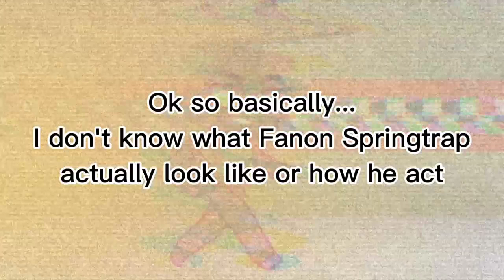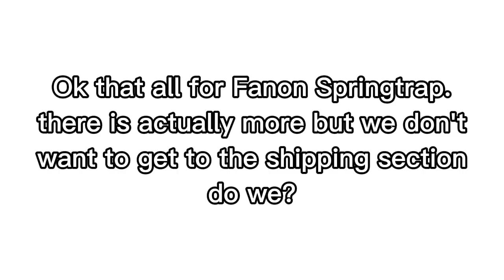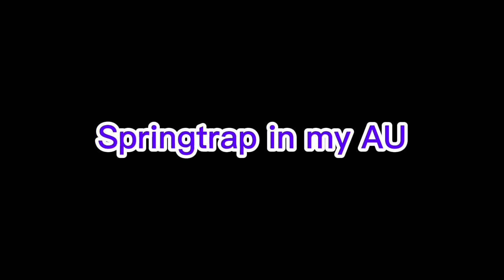Fanon , Canon and my version of Po3 but it's gacha // Gacha club // Party of 3 AU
!! Po3 IS MY AU , DON'T SAY ITS NOT CANON OTHER PEOPLE DID THIS AS WELL !!

my apologies if your au have some part of canon or fanon, this video isn't to show hate

I made this in gacha due to how lazy I am at animating for a while, but in the end I got my motivation back cuz of a magical song I hear while making this.

- (PGHLfilms : Don't ask questions)

Characters used :
- Fanon Pinkamena
- Canon Pinkamena/pinkie
- Po3 Pinka
- Fanon Chara
- Canon Chara
- Po3 Chara
- Fanon Springtrap
- Canon Springtrap
- Po3 Springtrap
- others

App used :
- Capcut
- InShot
- Flipaclip